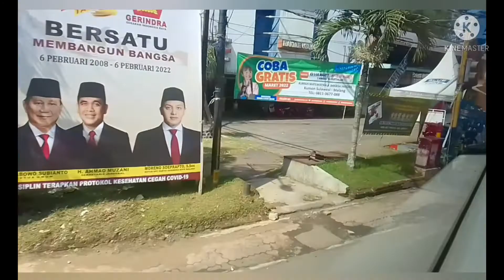Dengarkan Merdunya Sholawat ini